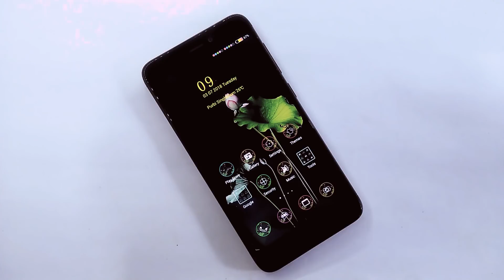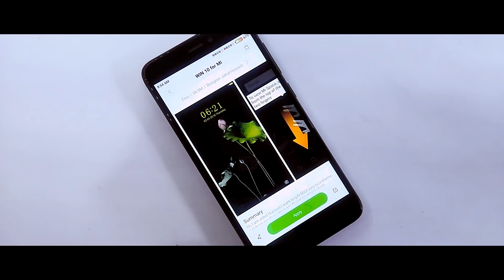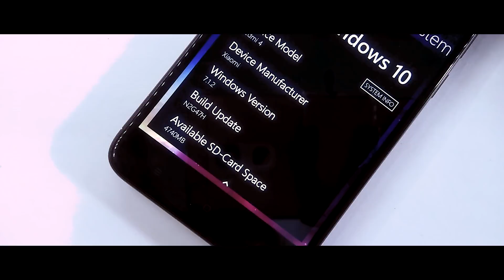How To Install Window 10 Mobile On Any Xiaomi Device!Redmi Note 4/Redmi 4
In this video I will show you How To Install Window 10 Mobile On Any Xiaomi Device, if you want to try window 10 look on miui 9/10 Than Try This Trick.

Content
1.Best Miui 9 Theme For Miui 9/10
2.Install Windows 10 Mobile On Redmi Note 4
3.How To Install Windows 10 Mobile On Any Xiaomi Device
4.Windows 10 Mobile Theme For Redmi Note 5 Pro
5.Dark Miui 10 Theme For Any Xiaomi Device